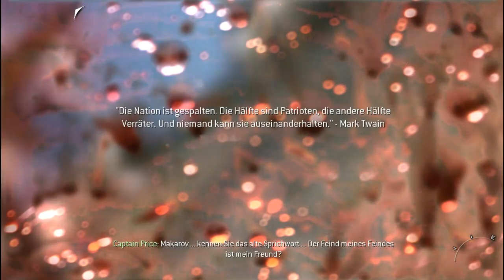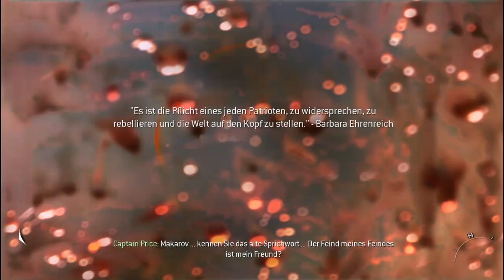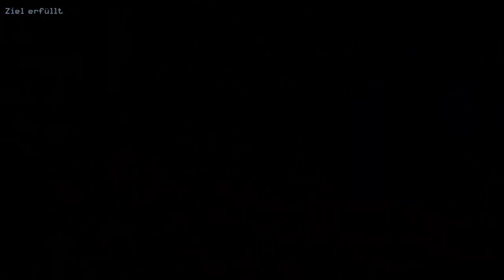Lets Play Call of Duty Modern Warfare 2 Part 17 Das Ende Naht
Moin Leute hier ist der Nächste Part von CoD MW 2,In diesem Part nähern wir uns langsam das Ende von dem Lets Play.Viel Spaß beim anschauen.

TeamSpeak³ IP:nightclub-rp.de:9988
Skype:MarcelLP007